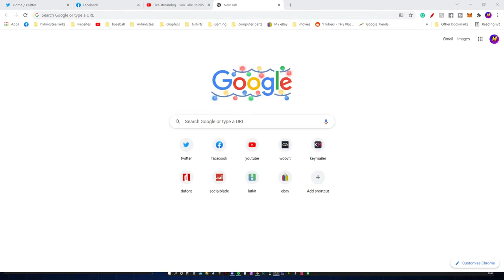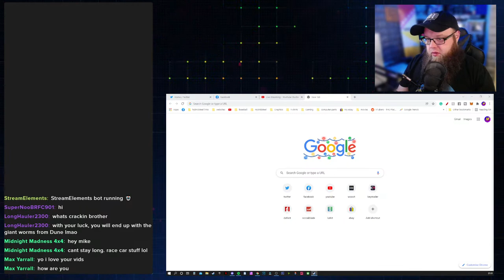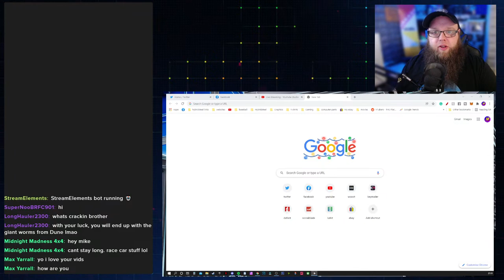Maybe The End | The Planet Crafter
We have moved the base building forward and now were looking to total terraformation turning this waste land planet into something that can look amazing and sustain its own eco system

My Computer
🔴 My Keyboard
🔴 My Mouse
🔴 My CPU
🔴 My RAM
🔴 My Case
🔴 My MB
🔴 My PSU
🔴 My GPU
🔴 My Chair